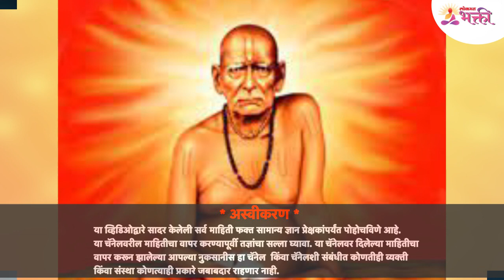संसारिक समस्यांवर स्वामींचे उपाय कोणते? What are the swami solutions on worldly problems?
श्री स्वामी समर्थांचे अनेक भक्त या भूतलावर आजही अस्तित्वात आहेत. पण संसारिक समस्यांवर स्वामींचे उपाय कोणते आहेत? त्याबद्दल जर तुम्हाला अचूक माहिती जाणून घ्यायची असेल तर हा व्हिडीओ नक्की बघा -